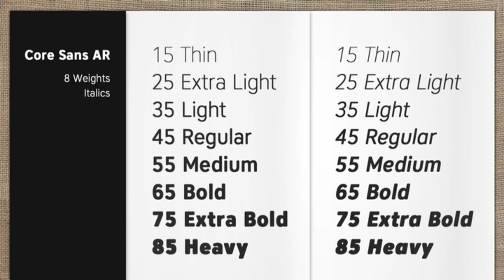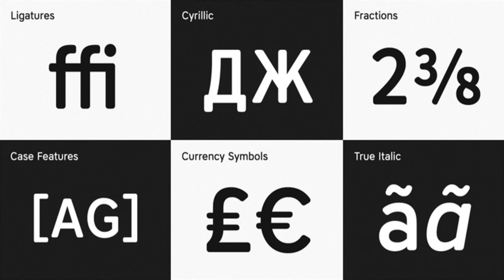Download Core Sans AR Font Family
Core Sans AR Font Download

Core Sans AR font - Say hello to new Core Sans AR font family designed by , Core Sans AR fonts release at Jul 22, 2016. Core Sans AR is the perfect titling font to complement text faces in magazines, logotypes, etc.

Core Sans AR Family is a rounded version of Core Sans A that is clean, simple and highly readable. It is a part of the Core Sans Series such as Core Sans N, Core Sans M, Core Sans E, Core Sans A, Core Sans D, Core Sans G, Core Sans R and Core Sans B. Letters in this type family are designed with genuine neo-grotesque and neutral shapes without any decorative distractions. The spaces between individual letter forms are precisely adjusted to create the perfect typesetting.Core Sans AR family consists of 8 weights (Thin, Extra Light, Light, Regular, Medium, Bold, Extra Bold, Heavy) with their corresponding italics.Core Sans AR contains complete Basic Latin, Cyrillic, Central European, Turkish, Baltic character sets. Each font includes proportional figures, tabular figures, numerators, denominators, superscript, scientific inferiors, subscript, fractions and case features.We highly recommend it for use in books, web pages, screen displays, and so on.